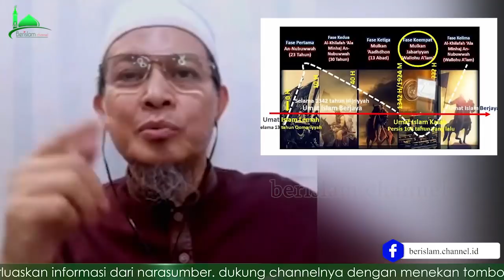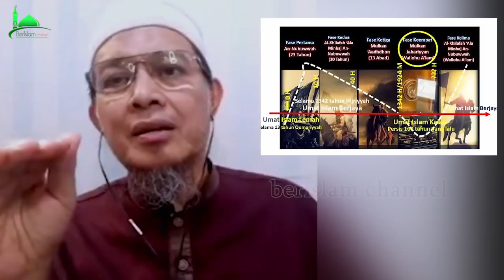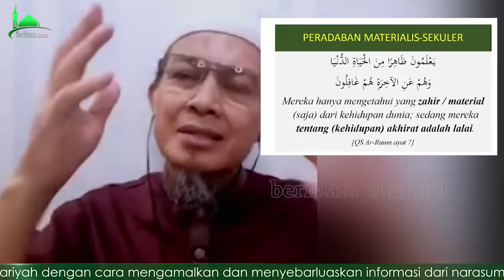(#019) mereka-mereka ini memiliki ambisi yang kuat untuk h4ncurkan Islam - Ustadz Ihsan Tanjung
bismillah